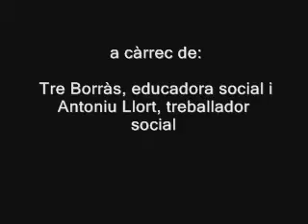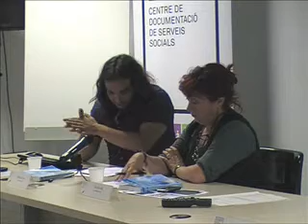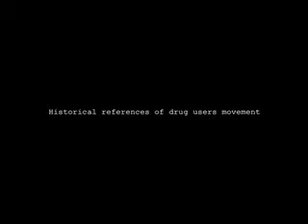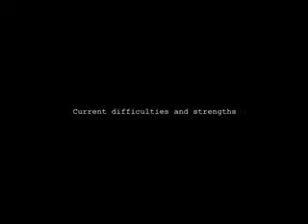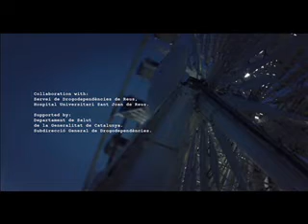Conferència sobre drogodependència i prevenció de conflictes i promoció d’intervencions entre iguals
Xerrada ) per donar a conèixer la publicació elaborada pel Grup Igia "Apuntes para la promoción de intervenciones con pares: reducción de daños y riesgos relacionados con el uso de drogas" a càrrec dels autors Tre Borràs, educadora social, i Antoniu Llort, treballador social. La pub que recull experiències basades en la metodologia de l’educació entre iguals en l’àmbit del consum de drogues, titulada ". L'acte va anar a càrrec de l'educadora social Tre Borràs i del treballador social Antoniu Llort, ambdós autors del llibre i membres del Grup Igia.